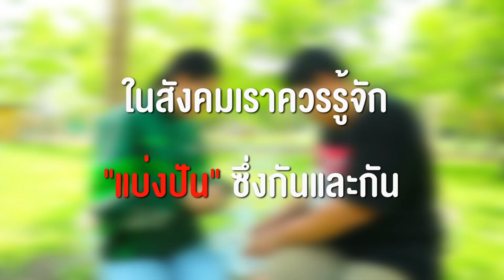ไม่แจกข้าวฟรีให้แกร็บ หนังสั้น